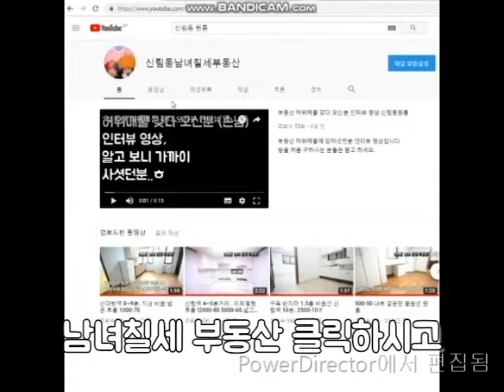신림동원룸 신림역6번 출구 지상 1000-50 계약빨리 되는방